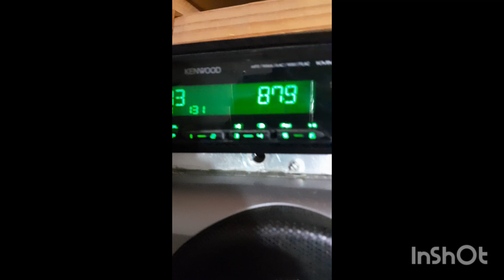Mendoza Argentina por ionosfera-4390km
Record  en FM Sulamerica +4000km

4390km
Mendoza Argentina received in Ceara Brazil

Ionospheric fmdx
Plasma bubble instabilities
SpreadF at VHF

22:57 local time

Solar cycle 25
Year 4